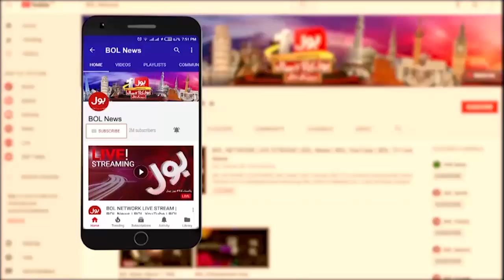Cosmetic Surgery Dangerous Effects | New Research | Dunya BOL Hai